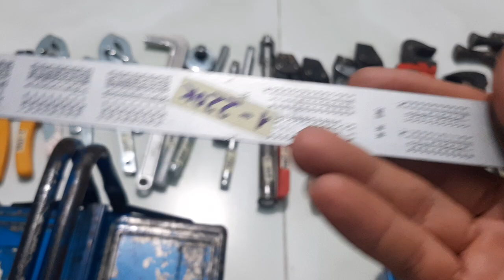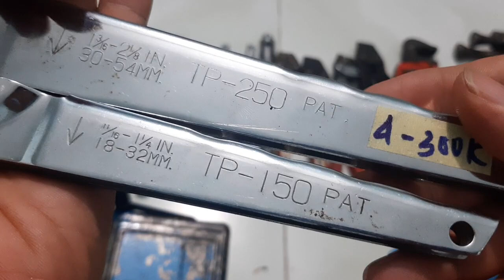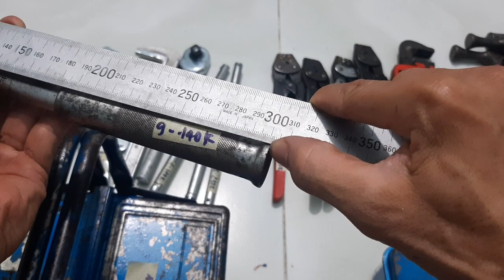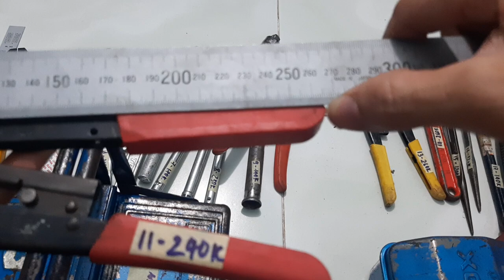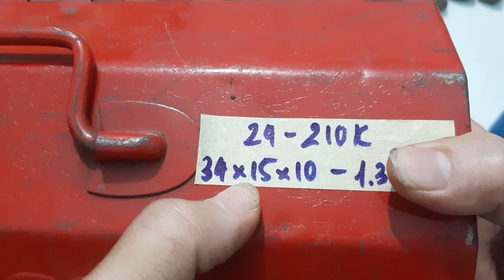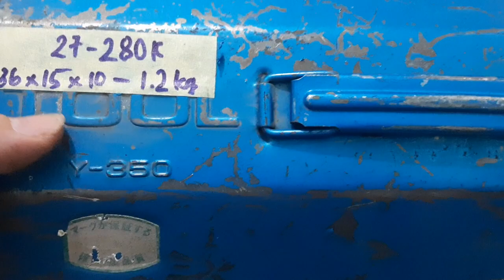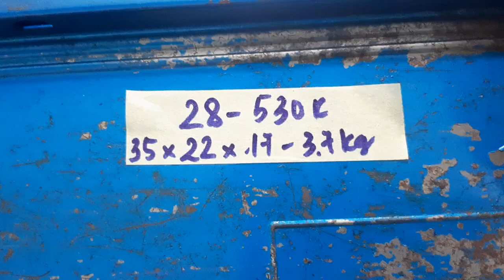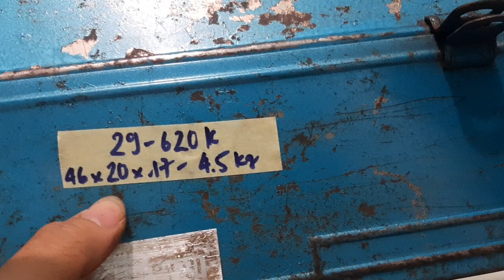Clip 26: (còn số 13, 19) Dụng cụ Nhật bãi. SĐT 0388480747 or 0906026499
2 hình thức bán hàng
1. Chuyển khoản _ giao hàng (bao ship)
2. Giao hàng_ thu tiền COD (không bao ship, có hỗ trợ phí ship COD từ 5k÷20k tùy đơn hàng. Phí ship tối đa 30k/ đơn hàng).
3. Phí ship COD tại TP.HCM là 15k/ đơn hàng
        STK Viettinbank
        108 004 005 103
        TRẦN XUÂN LIỆU.
        NH Công thương, CN Khánh Hòa.